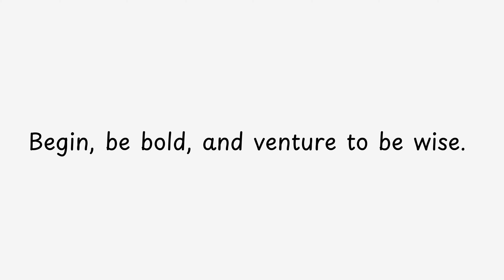Begin, be bold, and venture to